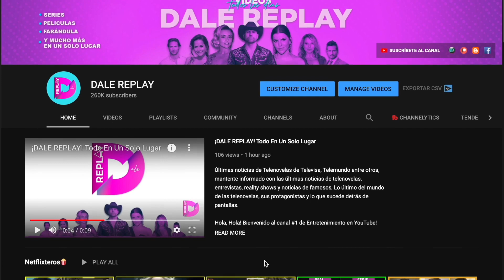Se integra un nuevo MISTERIOSO PERSONAJE en La Desalmada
La Desalmada (Televisa): Se integra un nuevo MISTERIOSO PERSONAJE en la telenovela de Televisa La Desalmada que esta siendo transmitida por el canal de Las Estrellas, y asi mismo lo anuncio el actor Jose Ron en sus redes sociales.